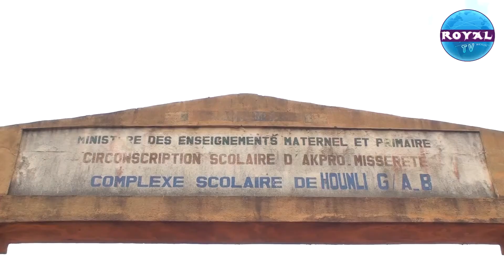BENIN - SOCIETE / ABSENCE DES CENTRES DE LOISIR A GBAKPO SEDJE ET A HOUNL